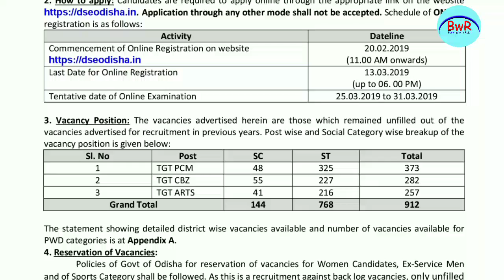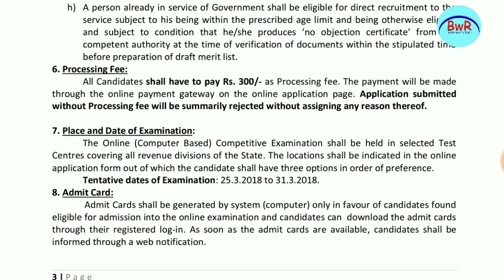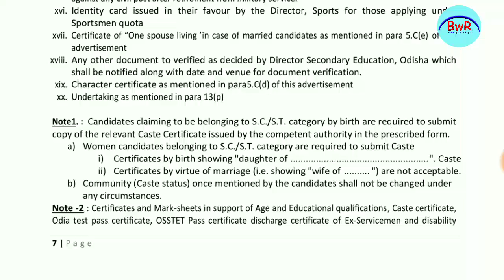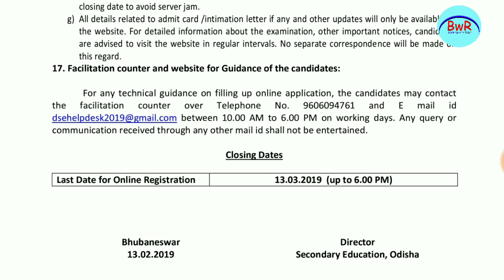ଉଚ୍ଚ ଶିକ୍ଷା ବିଭାଗ ପକ୍ଷରୁ ନିଯୁକ୍ତି !! DSE,Odisha !! Post-912 !! Latest Jobs !! Banking with Rajat